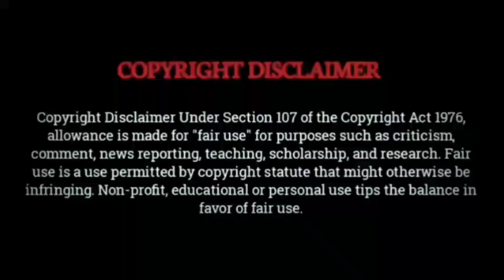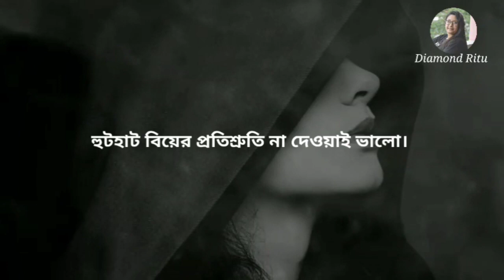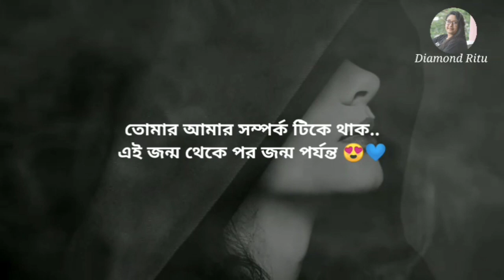Sad Love Story 2021 💔 তোমার আমার সম্পর্ক | Emotional Love Story | Short Film 2021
___________Like_________

_______Comments______
_________Share _________